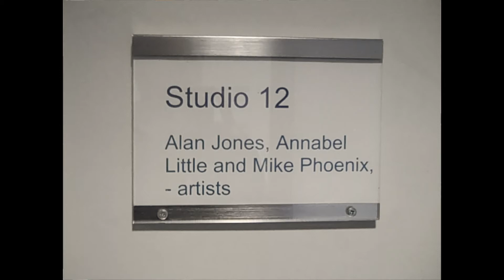Who's who at the Bluecoat 2012 - Michael Phoenix (Studio 12)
The Creative Community at the Bluecoat is comprised of three core groups: creative industries, independent creative retailers and artists who work across all art platforms.

Our artists, retailers and creative industries often help us to deliver our programmes and to create our marketing materials; assist with, exhibit or partake in gallery shows; work with our Participation team and collectively add to the Bluecoat's ability to deliver its mission to engage, innovate and excel. Their work means the Bluecoat is a production house as well as an arts centre.

If you are interested in being a part of the Creative Community please contact the Creative Community Manager on 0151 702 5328.